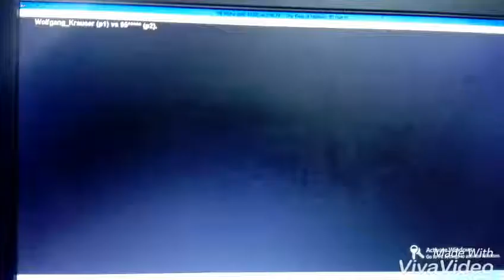wolfgang vs rks iori ground still